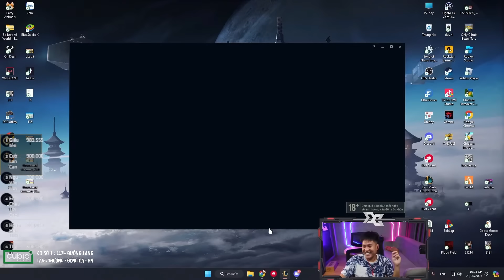THÚ VUI 3 MIỀN QUAY TRỞ LẠI XUẤT HIỆN MÔN VÕ MỚI | DUY CÒM